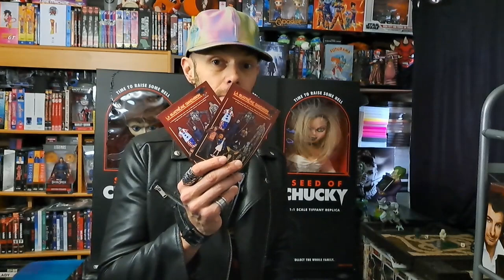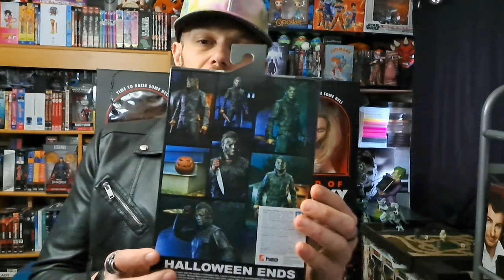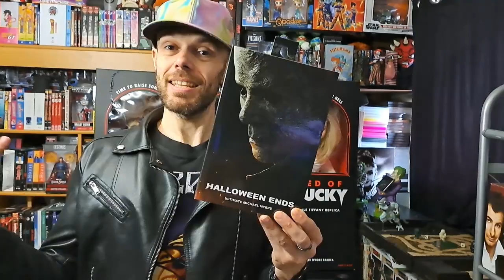🎉🎉J'AI GAGNE POUR LA DEUXIEME FOIS DE MA VIE EN DEUX MOIS !!! 😍😍 Et ça tombe pour mon anniversaire!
▶️ Chaine YouTube "La Chambre Froide" : @La_chambre_froide
▶️ Chaine YouTube "Manu est un Passionné" : @manuestunpassionne

🎁🎁 ENCORE UN GRAND MERCI POUR LE CADEAU !! 🎃🎃